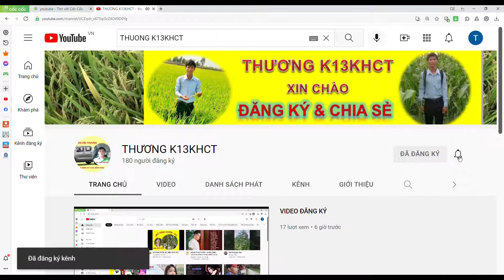ĐĂNG KÝ KÊNH THƯƠNG K13KHCT NHÉ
Xin chào! mình là Thương, kênh Youtube THƯƠNG K13KHCT (Khoa học cây trồng), mình cảm ơn các bạn đã xem video và đăng ký ủng hộ mình, chúc mọi người ngày mới thật nhiều sức khỏe, niềm vui trong cuộc sống.